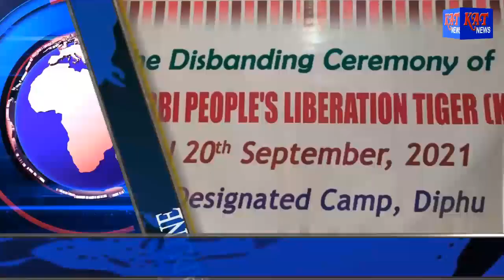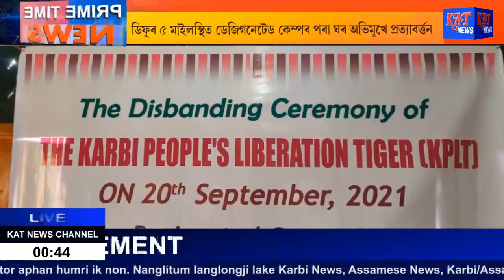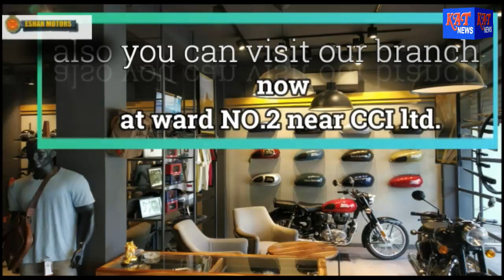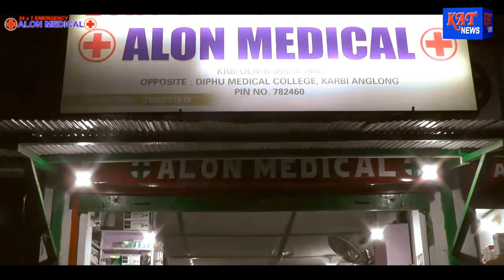KAT Assamese Prime Time News Date 20 09 2021